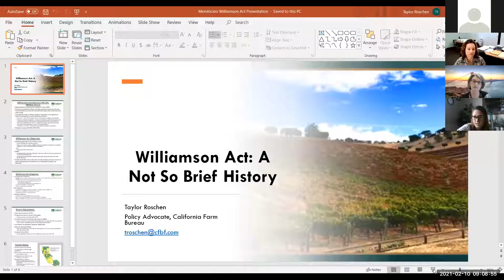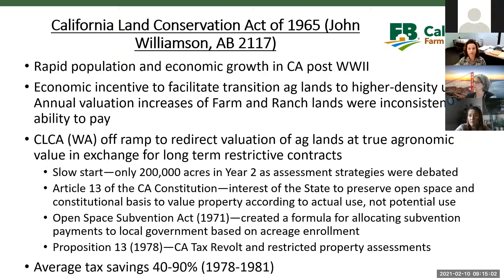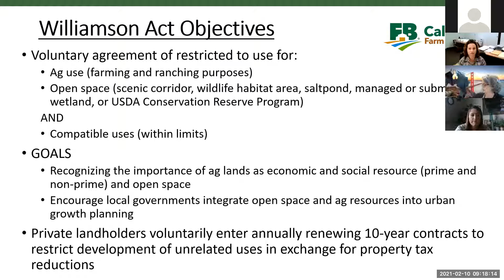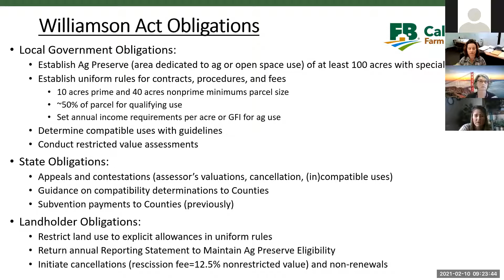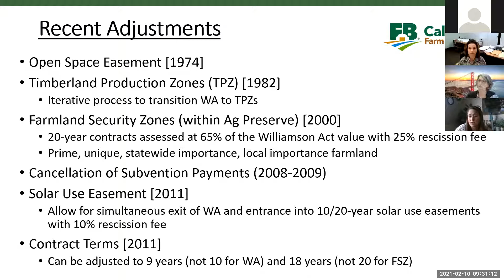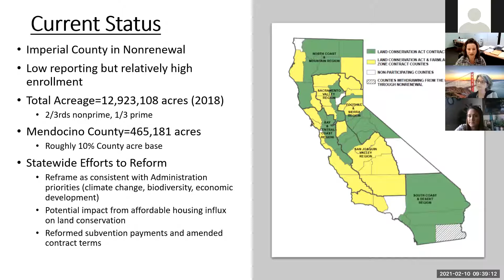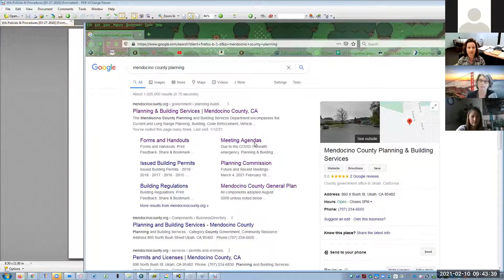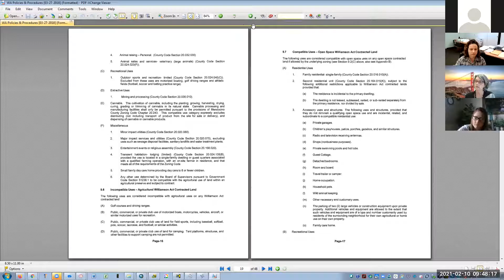Williamson Act Webinar - February 10, 2021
The Williamson Act, also known as the California Land Conservation Act of 1965, enables local governments to enter into contracts with private landowners for the purpose of restricting specific parcels of land to agricultural or related open space use. In return, landowners receive property tax assessments which are much lower than normal because they are based upon farming and open space uses as opposed to full market value.

This webinar was part 1 of a webinar series hosted by the Mendocino County Sustainable Ag Lands Conservation (SALC) Committee. SALC is part of California Climate Investments, a statewide program that puts billions of cap-and-trade dollars to work reducing greenhouse gas emissions, strengthening the economy and improving public health and the environment— particularly in disadvantaged communities.